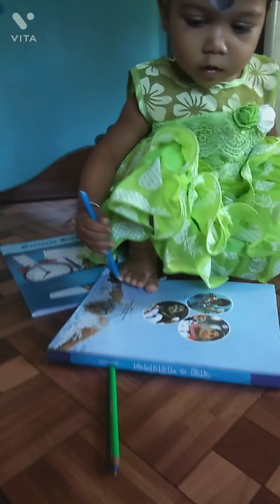দেখো আমি কত পড়াশোনা করছি। ☺☺😘